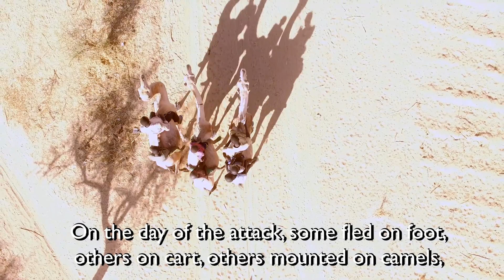World Vision Mali - Who We Are - Child Protection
World Vision's core mandate is to serve the children of the world and in Mali, we are working with communities, families, governments and partners to ensure that the most vulnerable children are protected from all forms of violence.